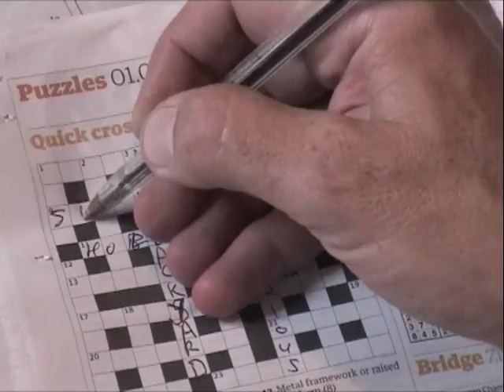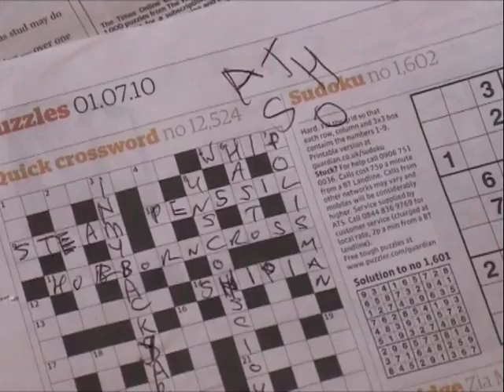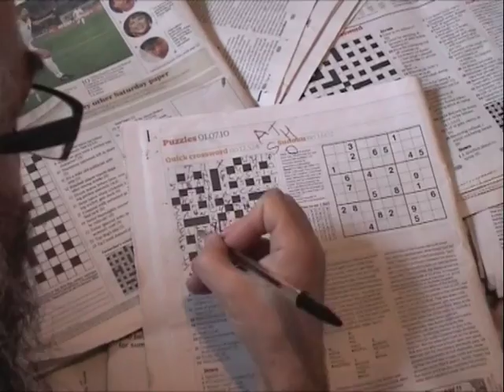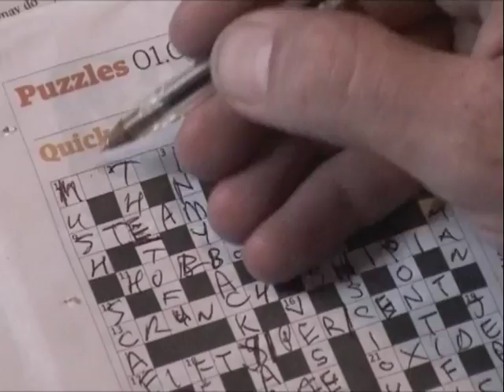We Show you How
IVOR's BACK!
Still stuck on thursday's crossword - GIVE UP NOW - WE SHOW YOU HOW
Informative also about 17th Century French Art and Mores.